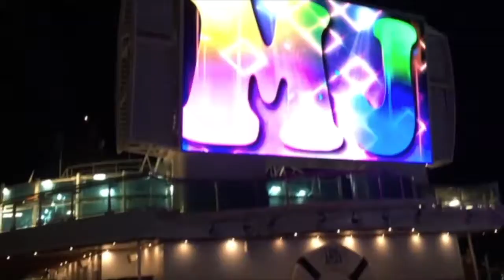Regal's Fountain Show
Here is my Blog post that goes hand in hand with this video---There are tons more pictures and I take you through our day. :)